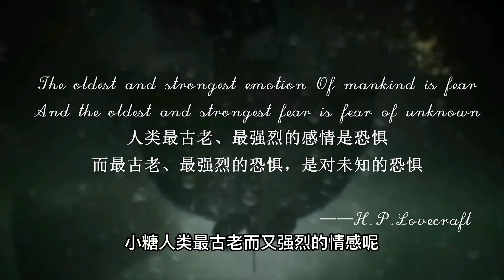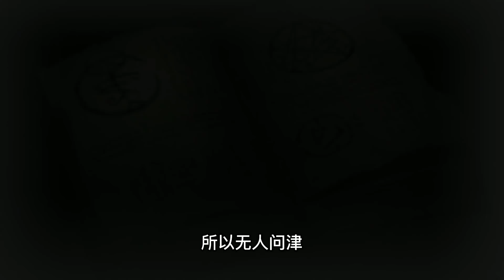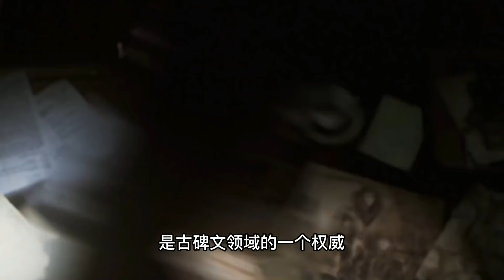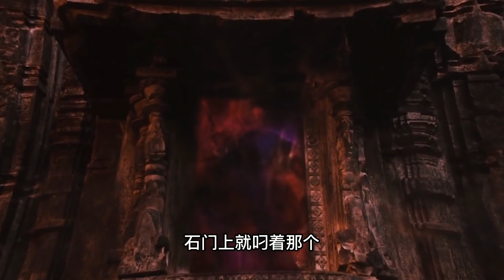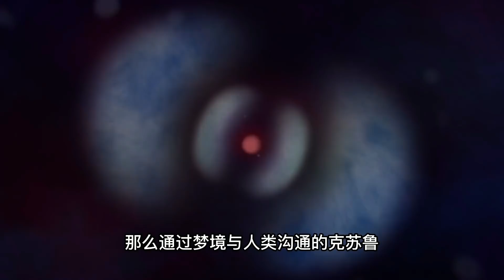人體恐懼的來源？源自最古老的未知！它就是宇宙主義哲學克蘇魯！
人体恐惧的来源？源自最古老的未知！它就是宇宙主义哲学克苏鲁！